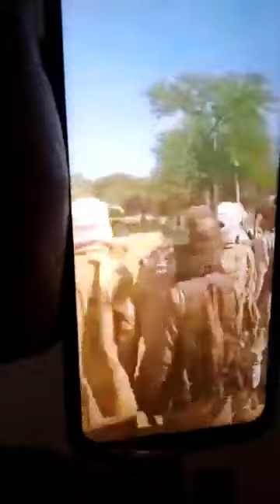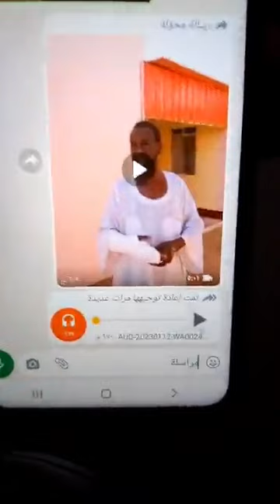احمد كسلا يوصل رساله شديدة اللهجه للحكومه التشاديه